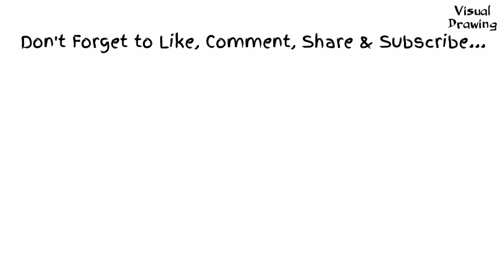Hummingbird Drawing Easy, How To Draw A Hummingbird For Beginners Step By Step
Hummingbird Drawing Easy, How To Draw A Hummingbird For Beginners Step By Step. Hummingbirds are little and vivid flying creatures that are anything but difficult to draw. In the 16-advance drawing instructional exercise, we will draw a lovely hummingbird with the assistance of straightforward mathematical shapes.

We'll begin with fundamental shapes that will be later deleted, so sketch daintily.

In the guide beneath, each progression is featured in a light blue shading.

You needn't bother with any exceptional pens or apparatuses. A normal pencil, eraser, and paper are all you need. In the event that you need, you can likewise shading the drawing with hued pencils or pens.